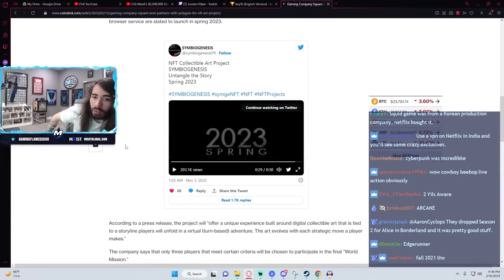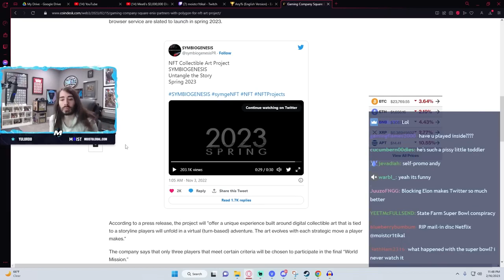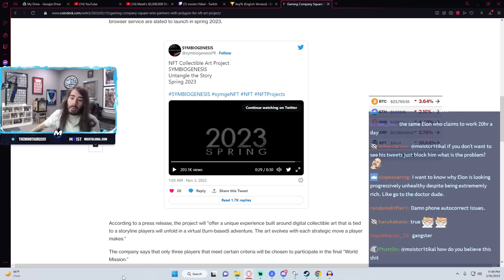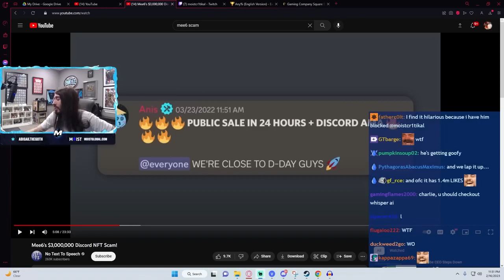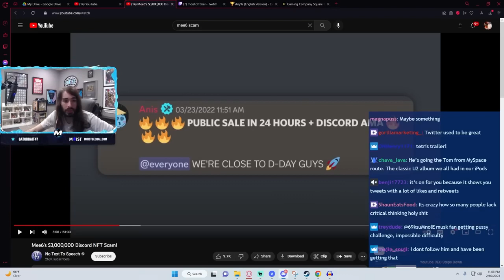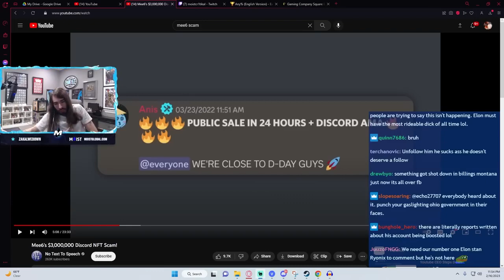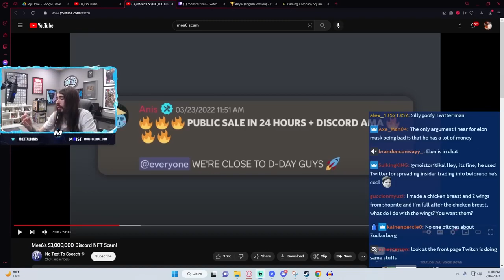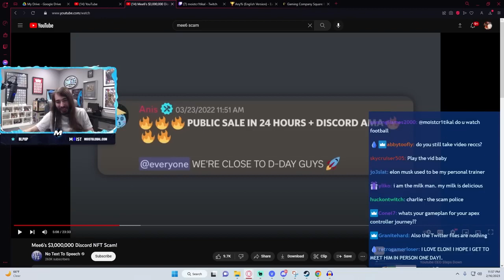Netflix drops a bunch of originals MoistCr1tikal